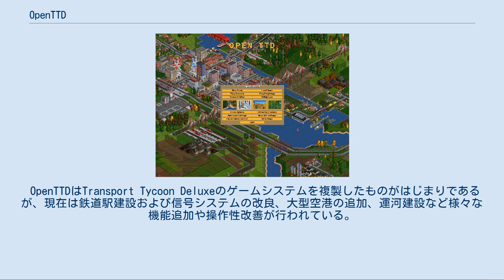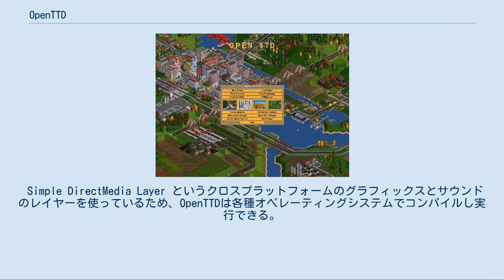OpenTTD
OpenTTDロゴ OpenTTDとOpenGFXグラフィックスセット OpenTTDとは、クリス・ソイヤーのゲーム『Transport Tycoon Deluxe』のゲームエンジンのオープンソース版。
 OpenTTDはTransport Tycoon Deluxeのゲームシステムを複製したものがはじまりであるが、現在は鉄道駅建設および信号システムの改良、大型空港の追加、運河建設など様々な機能追加や操作性改善が行われている。
元のゲームとの最大の違いは多人数でのプレイが可能となっている点であろう。
LANやインターネット経由でプレイでき、最大255人のプレイヤーが同時プレイできるため、公開されたサーバもある。
 TTDPatchから多くの機能を取り入れており、TTDPatchと同じく GNU General Public License でライセンスされている。
古いバージョンのOpenTTDとTTDPatchも単独ではゲームとして遊ぶことは出来ない。
OpenTTDは Transport Tycoon Deluxe の実行ファイルは不要だが、グラフィックスのファイルが必要であった。
新たにグラフィックスを作る努力がなされ、現在のバージョンではグラフィックスのファイルも不要となった。
 2010年4月1日にバージョン1.0.0がリリースされた。
 1994年に最初の『トランスポートタイクーン』がリリースされ、翌年に拡張版がリリースされた。
 その後しばらくして Josef Drexler らサードパーティによるパッチ TTDPatch が登場した。
これはTTDに存在するバグに対処するものだったが、そこから各種機能を追加したり拡張したりする方向に進化していった。
TTDPatchはゲームを大胆に変えていったが、ユーザーが望むような機能追加はTTDPatchの方式では不可能だった。
 2003年、Ludvig Strigeus がTTDのリバースエンジニアリングを開始し、ゲームをC言語に変換していった。
OpenTTDの最初のリリースは2004年のことで、バージョン0.1とされていた。
 最新の安定版はバージョン1.10.1である。
また、代替リソースファイルのためのダウンローダーが内蔵されている。
例えば、OpenGFXセットはゲームに必要な全てのグラフィックス、OpenSFXセットはゲームに必要な全てのサウンドを含んでおり、TTDのグラフィック/サウンドデータが無くともOpenTTDをプレイできるようになっている。
そのため、実質的にOpenTTDは独立したゲームとなった。
 ゲームは1950年を始点とするが、開始日付は輸送機関が存在する時代なら任意の日付に変更可能であり、未来の輸送機関が登場する近未来の日付も設定できる。
プレイヤーは運送会社を設立するため、資金を借りる。
そして、貨物駅を建設し、工業地帯や市街地をつないで貨物を輸送し、さらに貨物と人を運ぶための車両を購入する。
売り上げが増えれば路線を増やすことができ、最終的に運輸業界の帝国を築く。
ゲームには最大15の競合企業が参加でき、それぞれを人間かコンピュータが制御する。
旧来のAIはあまり賢くないが、AIスクリプトフレームワークが導入されてAIを自作することが可能になり、開発メンバーやコアプレーヤーがより強化されたAIを作成・公開するようになった(その多くは前述の内蔵ダウンローダーによりダウンロード可能になっている)。
 貨物輸送には4つの手段がある。
鉄道、道路、航空、水上である。
それぞれに専用の輸送機関と貨物を積み下ろしするための駅がある。
駅は効率によって格付けされている。
高格付けの駅にはより多くの商品が集まる。
ゲームはいつでもセーブでき、セーブファイルはいくつでも作れる。
 貨物（例えば石炭）はある駅で積み込まれ、目的地（例えば発電所）で降ろされる。
それにより、会社に輸送費用の支払いが行われる。
利益は輸送にかかった時間、距離、輸送した量、貨物の種類などで決定される。
例えば、旅客は迅速な輸送を必要とし利益も高いが、石炭などは速度は重要ではない。
 輸送経路を設定するツールはいろいろあり、地形を完全に変えるものもある。
それぞれの町には代表者がいて、プレイヤーが大胆に地形を変え...